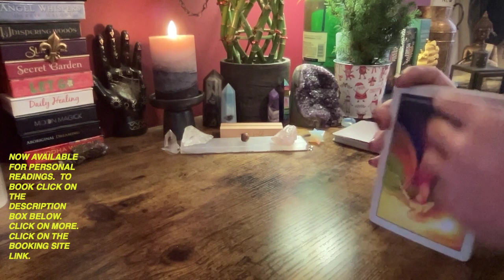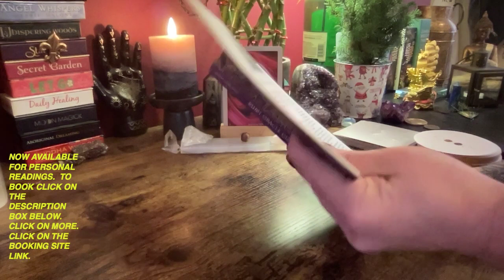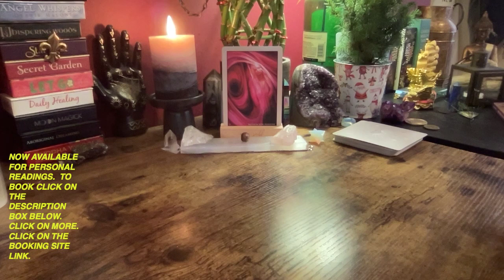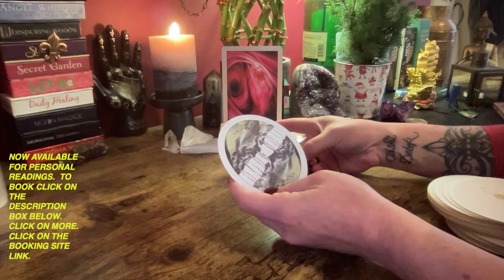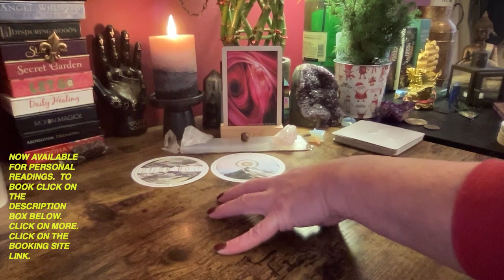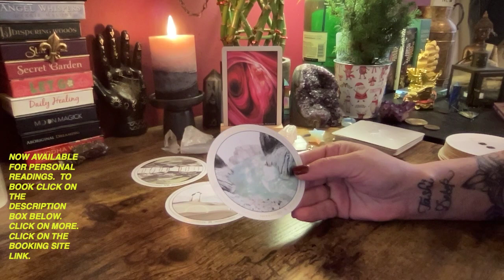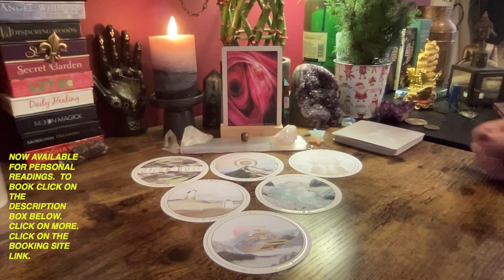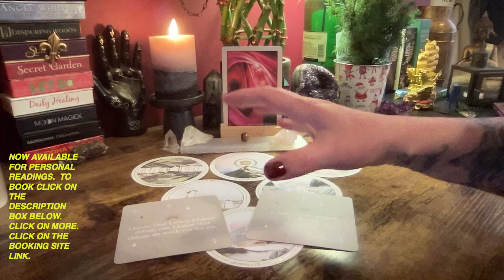LIBRA ~ INVESTMENT AND BALANCE ~ 2024 YEARLY TAROT